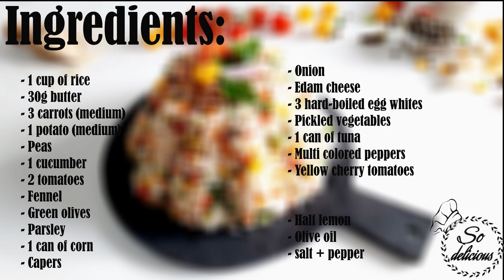salade de riz tunisienne | سلاطة روز تونسية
salade de riz (recette tunisienne)

✅ The video is translated in english

● A bientôt !